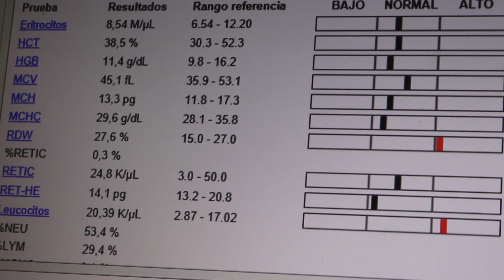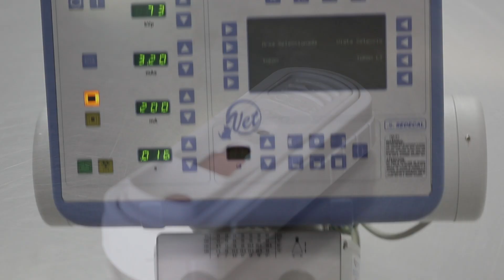🐱 GATITO RESCATADO DE LA CALLE ACUDE POR PROBLEMAS RESPIRATORIOS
NANA es un gatito de 5 meses rescatado de la calle que acude a consulta porque su nueva familia nota que tiene dificultades para respirar.

Cuando los gatitos son encontrados en la calle siempre recomendamos, en primer lugar, realizarles un test de Leucemia e inmunodeficiencia para descartar estas dos enfermedades infecciosas.

La veterinaria Lorena Saavedra le diagnostica una rinitis bastante grave tras realizarle un hemograma y una radiografía de Tórax.

Finalmente, el test de NANA de leucemia e inmunodeficiencia ¡DA NEGATIVO! por lo que se le ha recetado una serie de medicamentos para curar la rinitis cuanto antes y que NANA pueda disfrutar de su vida normal con su nueva familia 😀